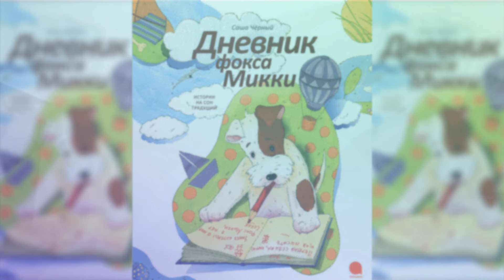Дневник фокса Микки аудиосказка слушать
Аудиосказка Дневник фокса Микки, Саша Чёрный и другие сказки можно слушать у нас на канале. Все аудиосказки собраны в нашем плейлисте